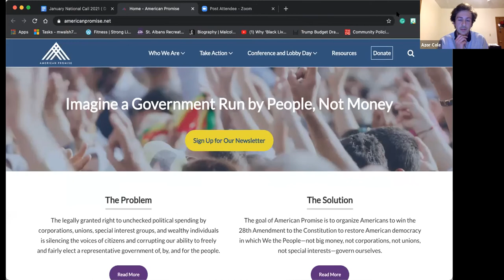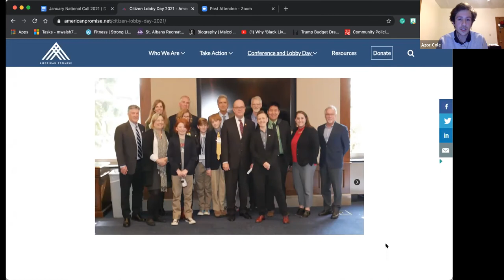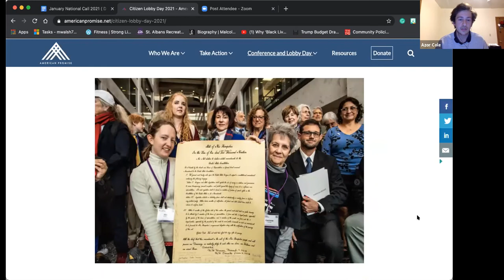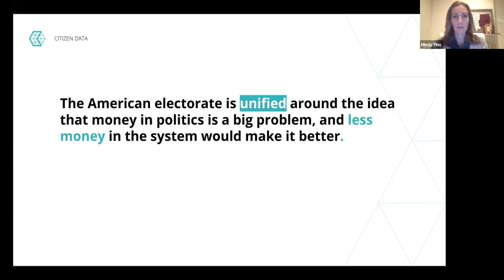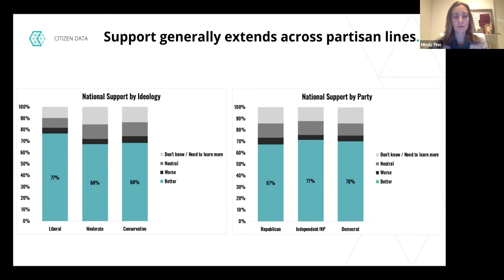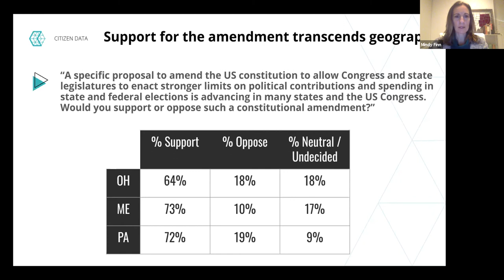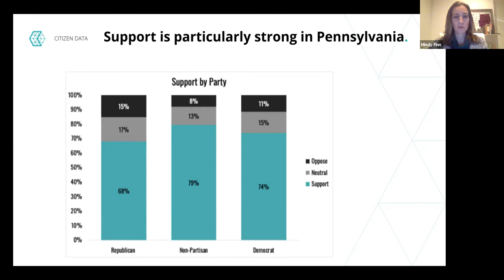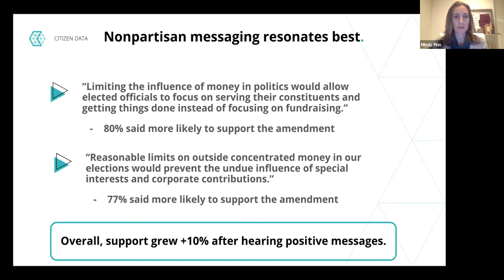2021 Democracy Reform Congressional Agenda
Please tune in to our January National Call with Congressman Dean Phillips. Rep. Philips will be sharing his experience on the insurrection that took place on the 6th, as well as his cross-partisan approach to legislating and his support for the 28th Amendment.

In addition to Rep. Phillips, we will also be speaking with Mindy Finn, the CEO of Citizen Data, who will be discussing new poll numbers that show widespread support for the 28th Amendment across the political spectrum.